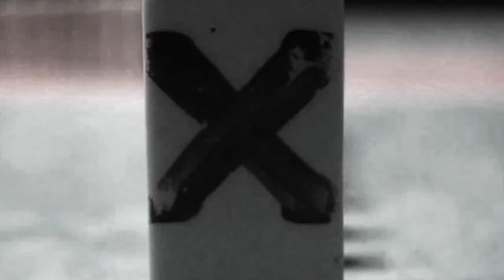Asserting Human Good: AmyJo Mattheis at TEDxSanJoaquin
AmyJo Mattheis humorously and honestly challenges the doctrine that humans are naturally sinful and bad, claiming the unimaginable idea that the world can change with one sentence -- I am naturally good and have the power in me to make more good for me and others.

AmyJo Mattheis earned her Masters of Divinity from the Graduate Theological Union in Berkeley, California. She interned in Jerusalem, Israel and Ramallah, West Bank. She traveled and worked in East Africa while completing her undergraduate degree in History and Economics focused in International Development. She served in the United States Peace Corps in Ghana, West Africa, worked as Director of Student Activities at a northwest university and served as Special Assistant to the Secretary of Housing and Urban Development
in the Clinton Administration. She was an ordained Lutheran Pastor for over ten years in New York City and in Stockton, California. She founded and led a local non-profit, Way of Compassion Community, and has taught in the Pacific Seminar program at Pacific for seven years. Ms. Mattheis has led retreats, counseled hundreds of people, and is an accomplished speaker.